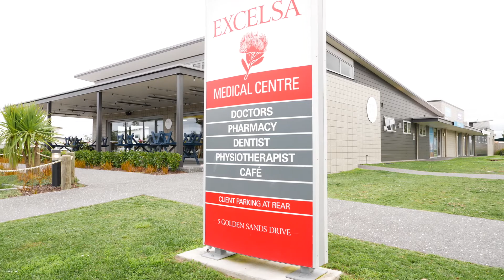18 Kapuka Street